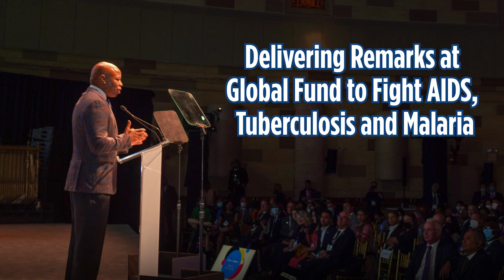NYC's Week in Review — Sept 18 - Sept 24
New Yorkers roll up their sleeves and GetStuffDone for our city — and our country.